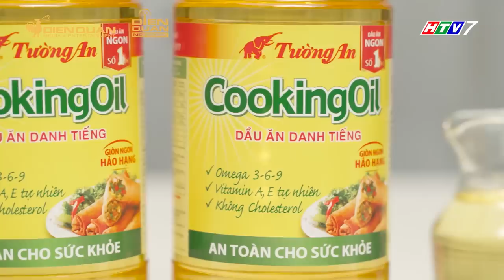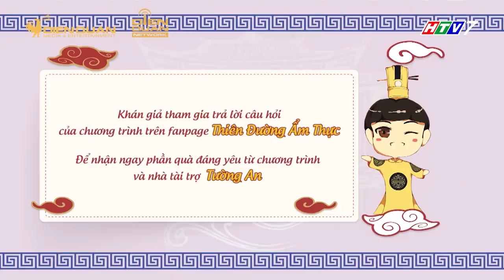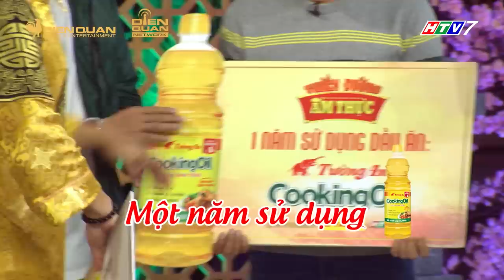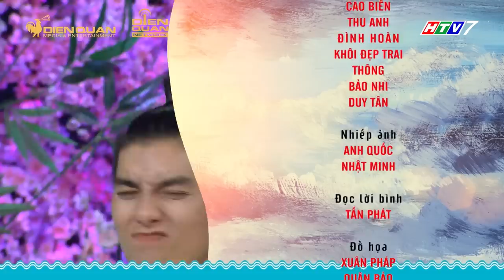Thiên đường ẩm thực 5 | Tập 9 Full: Trường Giang ngỡ ngàng trước độ "ăn bạo" của Á hậu Hoàng Oanh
Thiên đường ẩm thực mùa 5 tập 9 với sự tham gia của hai đội chơi khách mời là Hoàng Oanh, Phan Thị Mơ, Ngọc Trai và Nguyễn Hồng Thuận, Nguyễn Hoàng Duy và Võ Mạnh Hiền. Liệu đội chơi nào sẽ giành chiến thắng để bước vào đại tiệc cùng ông Hoàng đây?
📺 Đón xem TẬP 9 Thiên Đường Ẩm Thực phát sóng lúc 20:25, thứ Sáu (13/12/2019) trên HTV7.

Tường An - Bí quyết giòn ngon